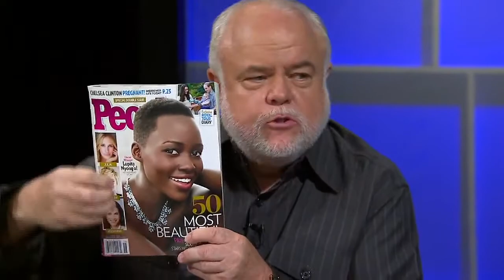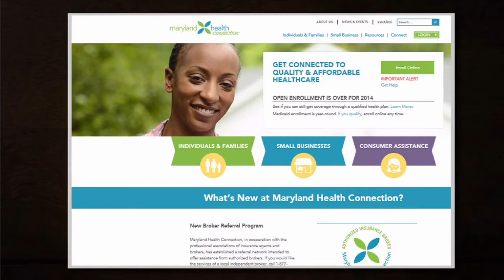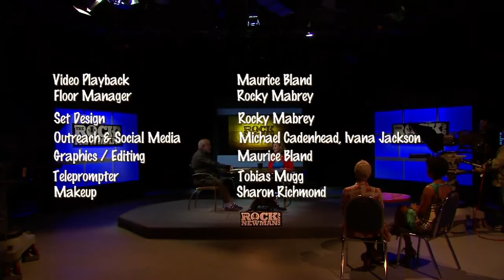Anthony Brown & Jolene Ivey on The Rock Newman Show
Maryland's Gubernatorial Race HEATS UP on the May 3, 2014 edition of The Rock Newman Show! Gubernatorial Candidate ANTHONY BROWN and candidate for Lieutenant Governor on the Ganlser ticket - JOLENE IVEY visited WHUT Studios "PULLING NO PUNCHES" on why they should get your support! So if you're in Maryland and before you decide who gets your vote, make sure you watch this episode of The Rock Newman Show!